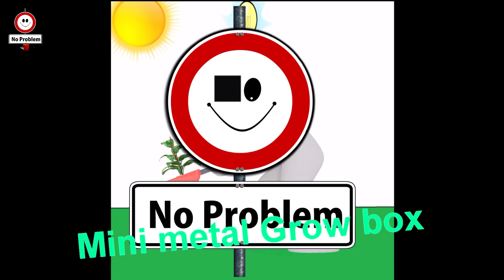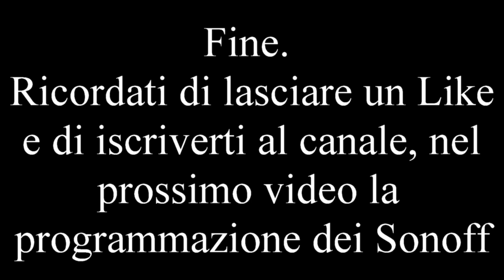Grow Box fai da te in bidone Ikea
Bidone ikea

     Lampada led 50 Watt
     Oppure più moderna

Sonoff 2 Ch

Sonoff th 16

Contatto termostato NO 30 gradi

Cassa musica

 Pedana Rotante

Ventilatore Fan